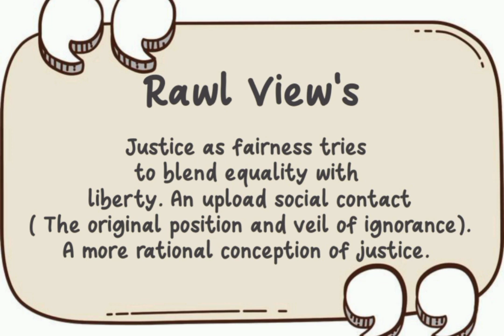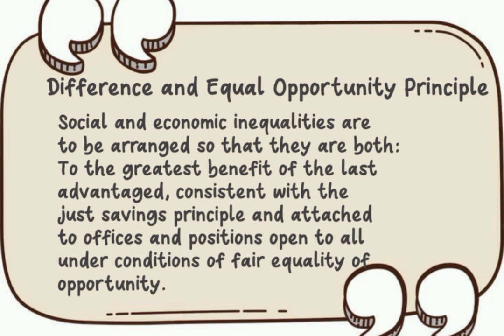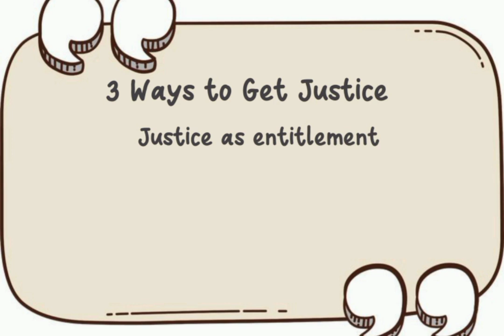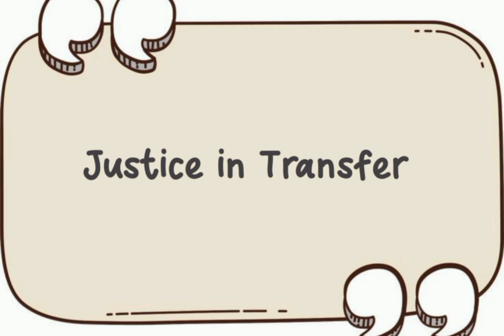Justice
Justice is a state of being in conformity. Appropriate in the sense of being proportional to the needs.

Introduction to politics course